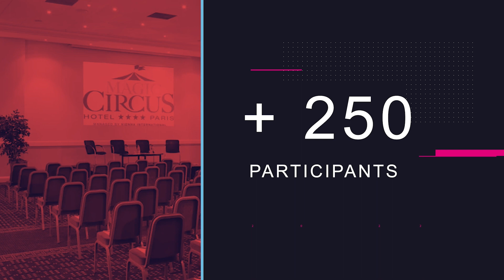ERIC - LEARNING PLANET INSTITUTE - ASSISES DU CSIESR 2022